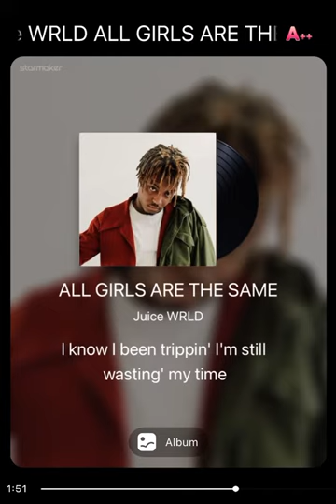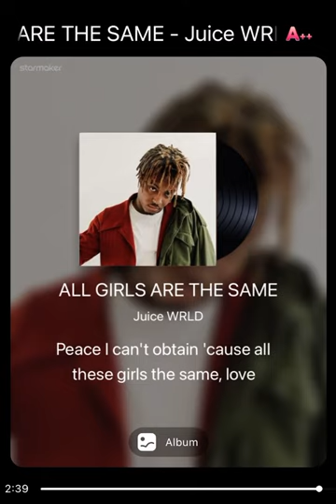Try to single about Juice wrld "All girls are the same"